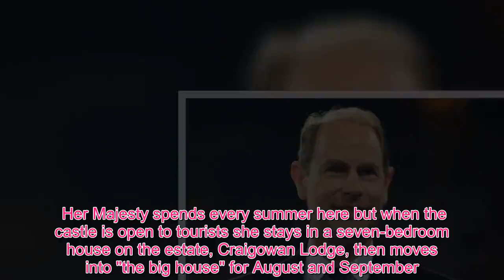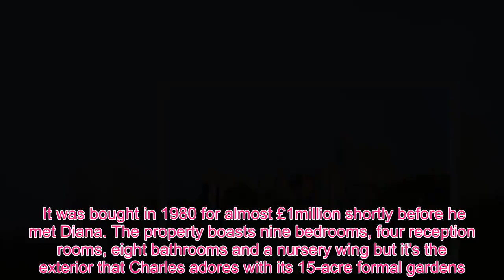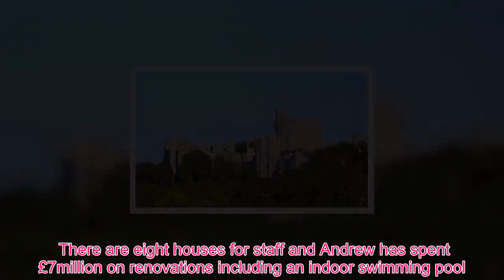Queen Royal - Where the Royals escape to the country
Ask any tourist where the Queen lives and Buckingham Palace will be the reply. But the house in The Mall is really just a ceremonial London base - the Queen's real love is the country and the walking, riding and fishing that it offers. The rest of the Royals love the outdoor life, too, and last week pictures emerged of Harry and Meghan's new country home, set in four Gloucestershire acres. They took a two-year lease on the £2.5million, four-bedroom Cotswolds farmhouse before their wedding last May and have hosted A-list friends there, including the Clooneys and tennis champ Serena Williams. Rather than live in a 21-room apartment in Kensington Palace once earmarked for them, they prefer the 18th century property on the Great Tew Estate, where the Beckhams are neighbours. It has a converted barn attached, with two kitchens on each floor (yes, two!) plus a spectacular sitting area with floor-to-ceiling windows.  There is also a two-bedroom cottage for guests or staff in the grounds. But the couple's main home will be Frogmore Cottage on Windsor Castle's Home Park estate, which has 10 bedrooms, gym, sauna - and a nursery for their soon-to-arrive baby. So where do the rest of the Royals live away from the capital, when their biggest need is seclusion and security with cameras and armed police on hand? Here's their very grand portfolio of country pads.THE QUEEN WINDSOR CASTLE VALUE Priceless - offers from £350million  The perfect weekend retreat just 22 miles from Buckingham Palace.  Its 1,000 rooms dating back 900 years make it the world's largest occupied castle. The Queen first moved here with her family in the Second World War to escape German bombs.  She has her own private St George's Chapel, where her parents King George VI and the Queen Mother, plus her sister Princess Margaret, are buried.  Royal touch: The Queen enjoys hosting State banquets in the 170ft-long St George's Hall with a table seating up to 160 guests.BALMORAL VALUE Priceless - offers from £110million  The Queen's favourite home, set in 50,000 acres of farmland, grouse moors and forests in Aberdeenshire. Her Majesty spends every summer here but when the castle is open to tourists she stays in a seven-bedroom house on the estate, Craigowan Lodge, then moves into "the big house" for August and September.  The whole family enjoys fishing, hunting, picnicking and barbecuing - with Prince Philip in charge of the cooking. Royal touch: The Queen often drives her beloved Range Rover over the rugged estate - sometimes with terrified dignitaries as passengers.SANDRINGHAM HOUSE VALUE:  Upwards of £55million  Once described as "the most comfortable house in England", the Queen spends much of the winter here. It holds poignant memories as her father George VI died here, as did George V.  The house is small by royal standards - it can sleep 30 - and stands in a 20,000-acre estate in north Norfolk.  The principal rooms are the saloon, drawing room, dining room and ballroom, plus a gun room, bi